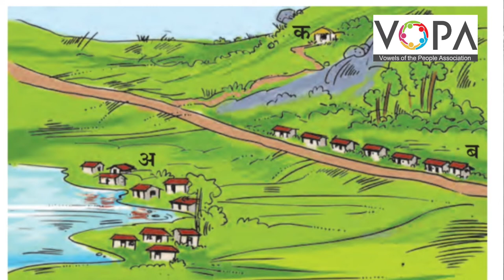7th | Geography | Chap 10 | मानवी वस्ती | V6 | V-School